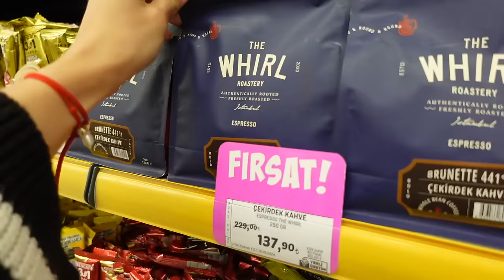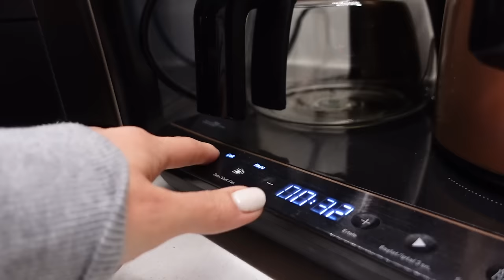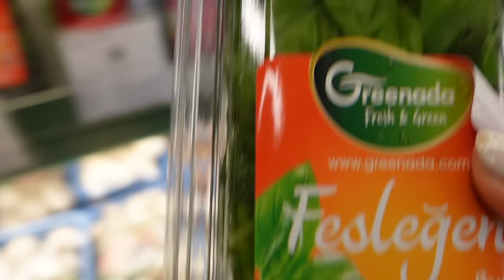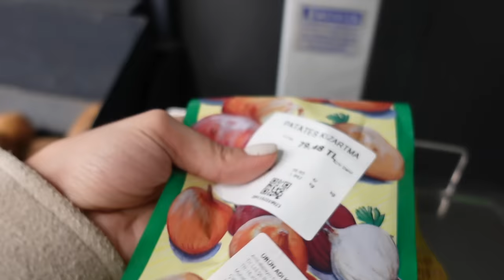RAMAZAN ALIŞVERİŞİ | İLK SAHUR İLK İFTAR | Dolu dolu vlog, yemek tariflerim